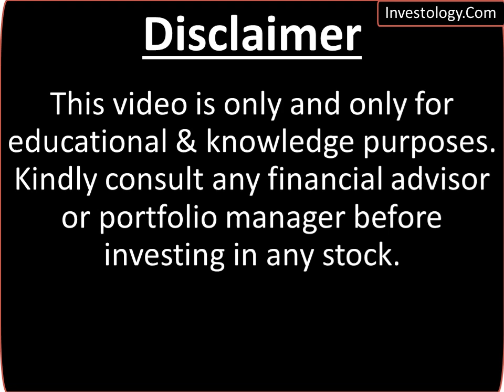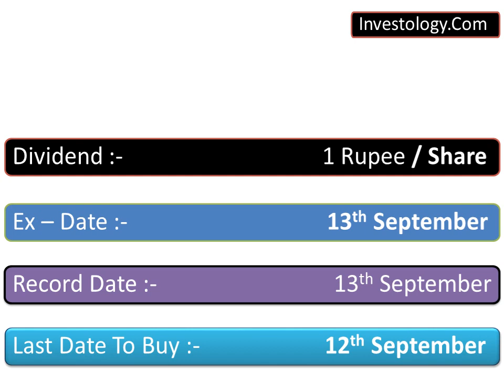14 Dividends | Ex - Date - 13 Sep 2023 | Rs. 1 To 8 Per Share | Best Sep Dividends | Stock Market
14 Dividends | Ex - Date -  13 Sep 2023 | Rs. 1 To 8 Per Share | Best Sep Dividends | Stock Market
Ty 🙂

Investology.Com
Investology.Com
Investology.Com
Investology.Com
Investology.Com
Investology.Com
Investology.Com

Dividend in September
Dividends in September
Corporate Actions in September
Best Dividend Paying Stock in September 2023
Best Dividend Stock in September 2023
Dividend 2023
Dividend Announcement September
Dividend Announcement September 2023
Dividend Declaration 2023
Dividend Declared September 2023
Ex - Dividend Date September
Dividend Record Date September
Latest Dividend September 2023
Upcoming Dividend 2023
Upcoming Dividends September 2023
upcoming dividend stocks in September 2023
dividend stocks
dividend stocks India
dividend shares
dividend stocks in September 2023
upcoming dividend stocks
dividend stocks September 2023
best stock to buy know
Upcoming Dividend September
High Dividend Stocks September
September dividend
September dividends
September best dividend paying company
September 2023 best dividend paying company
2023 best dividend paying company
Top dividend paying stock 2023
Top dividend paying stocks companies September
Top dividend paying stocks companies September 2023
AIA ENGINEERING LTD.
BHAGWATI AUTOCAST LTD.
Dhunseri Tea & Industries Ltd
Hindustan Hardy Ltd
Jupiter Wagons Ltd
MSTC Ltd
Prithvi Exchange (India) Ltd
RACL Geartech Ltd
Skipper Ltd
Alicon Castalloy Limited
CINDRELLA HOTELS LTD.
COMPUCOM SOFTWARE LTD.
Dhunseri Ventures Ltd.
GOKALDAS EXPORTS LTD.
Halder Venture Ltd.
HESTER BIOSCIENCES LTD.
HINDUJA GLOBAL SOLUTIONS LTD.
KALYANI FORGE LTD.
MANGAL CREDIT AND FINCORP LTD.
ORICON ENTERPRISES LTD.
POCL Enterprises Ltd.
SANDUR MANGANESE & IRON ORES LTD.
Vijaya Diagnostic Centre Ltd.